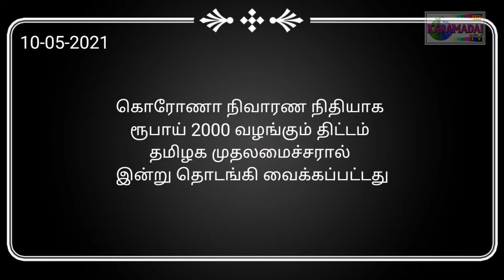கொரோனா உதவித் தொகை ரூ.2 ஆயிரம் தமிழ்நாடு முதல்வமைச்சர் திரு.மு.க.ஸ்டாலின் அவர்கள் தொடங்கி வைத்தார்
தமிழக முதல்வராக மு.க.ஸ்டாலின் அவர்கள் பதவியேற்றதும் 2.07 கோடி அரிசி குடும்ப அட்டைதாரர்களுக்கு கொரோனா பாதிப்பு நிவாரண உதவித் தொகை ரூ.4 ஆயிரம்  வழங்கும் உத்தரவில்  முதல் கையெழுத்திட்டார். அதன் தொடர்ச்சியாக தலைமை செயலகத்தில் இன்று அனைத்து அரிசி குடும்ப அட்டைதாரர்களுக்கு  கொரோனா பாதிப்பு நிவாரண உவித் தொகைக்கான முதல் தவணை  ரூ.2 ஆயிரம்  தொகையை வழங்கிடும் அடையாளமாக, 7 அரிசி குடும்ப அட்டைதாரர் குடும்பங்களுக்கு தலா ரூ 2 ஆயிரம்  வீதம் நிவாரண உதவித் தொகை வழங்கி திட்டத்தை மாண்புமிகு தமிழ்நாடு முதல்வமைச்சர் திரு.மு.க.ஸ்டாலின் அவர்கள்  தொடங்கி வைத்தார்.